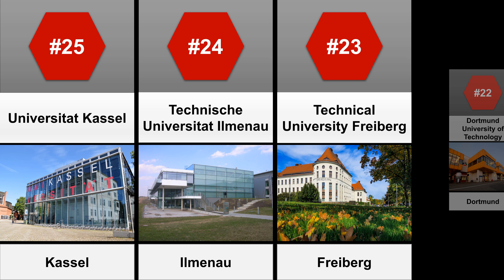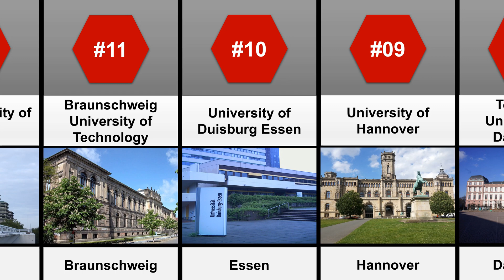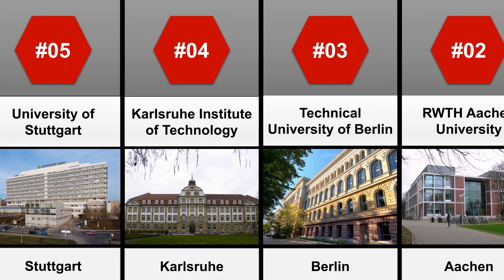Top 25 Best Engineering Universities in Germany | University Ranking in Germany | Engineering Katta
Top 25 Best Engineering Universities in Germany | Engineering Universities Ranking in Germany 2023 | Best Engineering Colleges and Universities in Germany Ranking 2023 | Top Engineering Colleges in the Germany | Engineering Katta